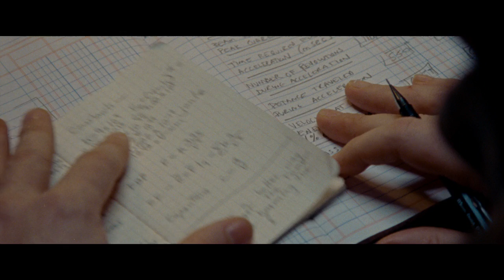FIRST MAN (2018) Official Trailer